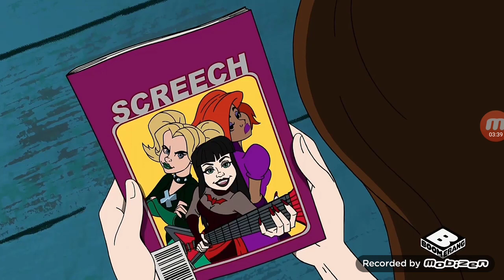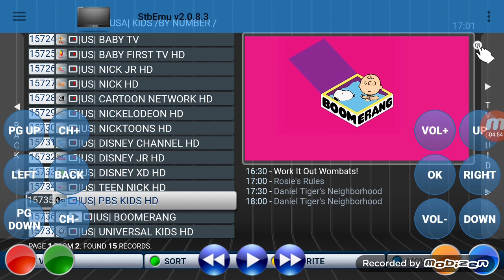Scooby-Doo And Guess Who Season 1 Ep 24